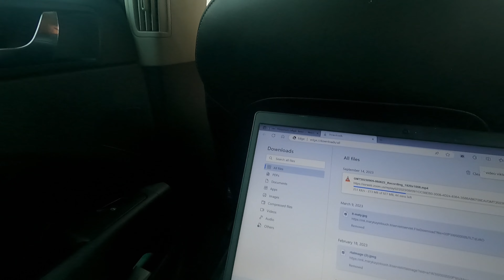Vlog #28 Jau, kad užkūrėm viską, tai dar pati nesuprantu, kas čia vyksta...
Daugiau galite rasti instagrame: migletamo